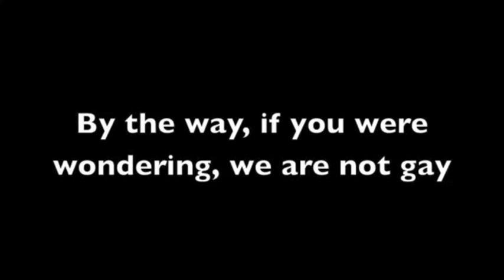Stuff Cool People Do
If you guys have videos of "stuff", post a video response below!
By the way, we are NOT responsible for anything you do because of this video, and we did NOT actually J-Walk.

Talk to me, babes!